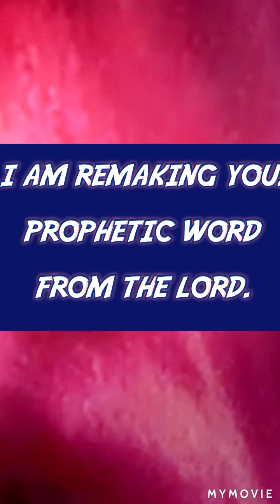'I AM REMAKING YOU". PROPHETIC WORD FROM THE LORD.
TO SOW YOUR SEEDS. WE PRAY OVER EVERY SEED. WE LOVE YOU, SHALOM.